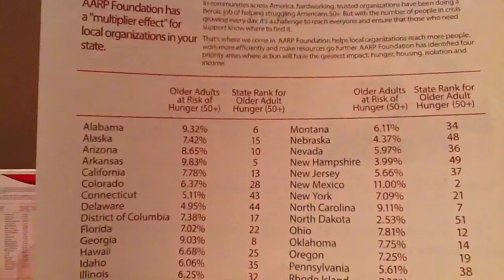AARP National Hunger Program Manager Speaks at Oklahoma Food Security Summit